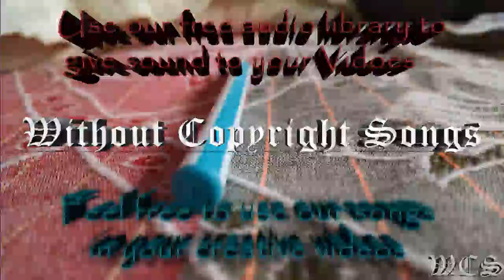Diviners Savannah feat Philly K WCS Release